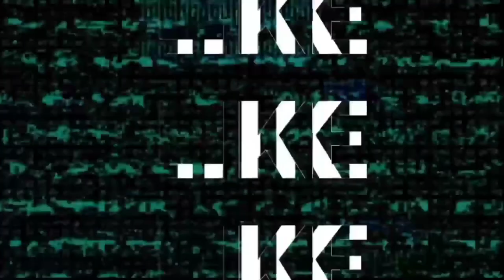Scenery painting | Easy painting for beginners | Kids Art and Craft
Easy painting for beginners
Useful drawing and paintings